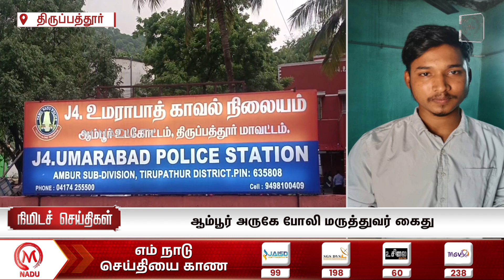Minutes News | 21.08.2024 | 4.00 PM | நிமிடச் செய்திகள் | Today News | News Update | M Nadu